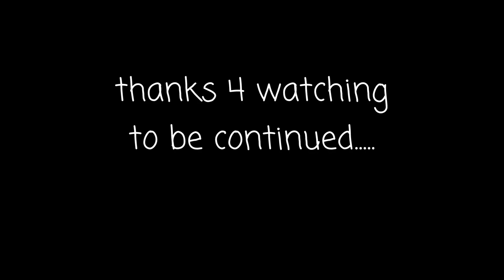Mja aaa gya ( satluj rafting )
My name is chitranjan .i am from Shimla Himachal Pradesh. Mujhe ghumna Bhaut pasand hai , islye mera ek chota sa prayas hai k mai jha bhi jata hu vha ka ek vlog to jrur apke sath share kru.
taki aap bhi vha ke bare mai jaan sko.

Keep supporting
Keep loving